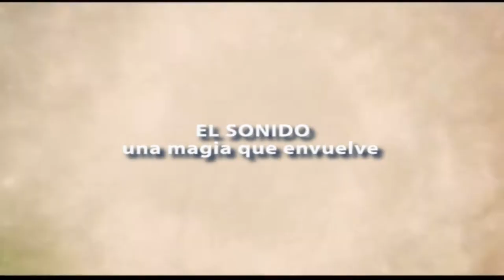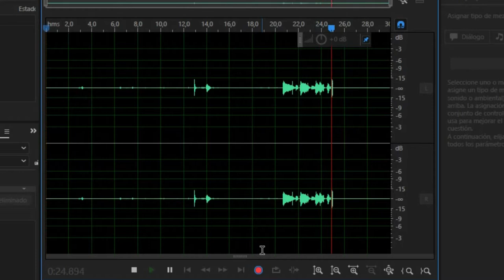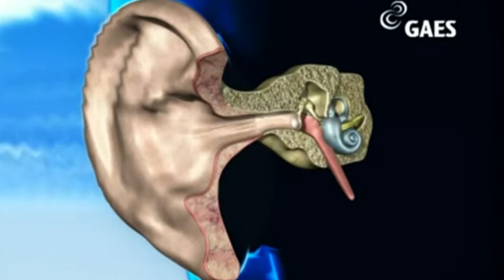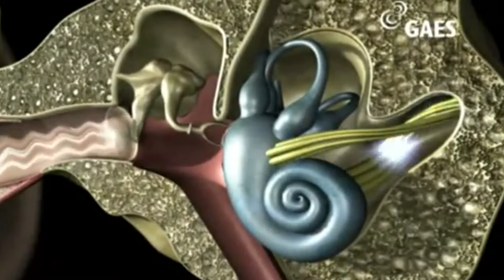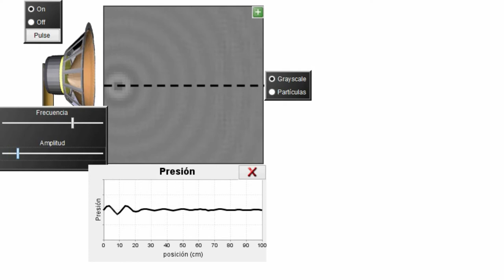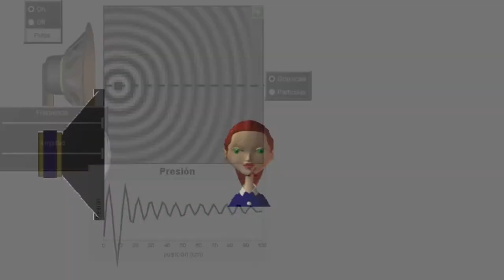El sonido-fisica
Este video es un estudio del sonido y las ondas para la materia de fisica